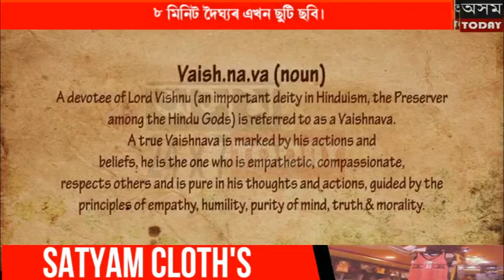'বৈষ্ণৱ' শীৰ্ষকৰে সত্ৰীয়া শৈলীত নিৰ্মিত এখন ৮ মিনিট দৈৰ্ঘ্যৰ ছুটি ছবি ।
অসম TODAY News channel . সুস্থ , সৱল , সাঁহসী সাংবাদিকতাৰ প্ৰতীক ৷ ৰাইজৰ কণ্ঠ ৷